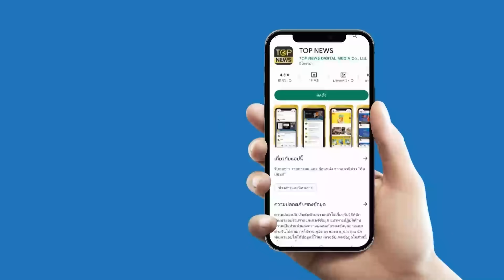รวบตึงช็อตเด็ด “มัลลิกา” ฟาดปาก “ด้อมส้ม” แขวะสถาบันฯ แซะสลิ่มชอบโหน แต่ละคำกระแทกใจ | STALKER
มัลลิกา” ด่า “ด้อมส้ม” แซะสถาบันฯ แขวะสลิ่มดีแต่โหน ย้อนแสบ Kuจะทรงพระเจริญทุกวัน ใครจะทำไม